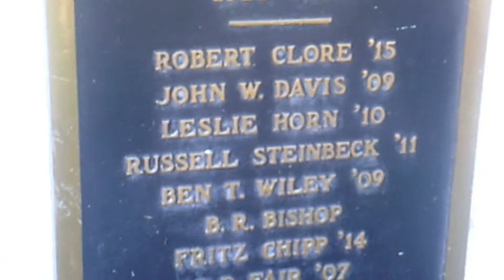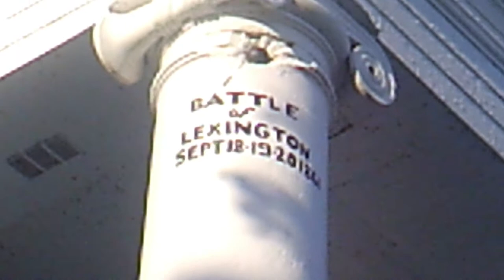Battle Of Lexington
Outside Vlog Trail Video

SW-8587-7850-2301